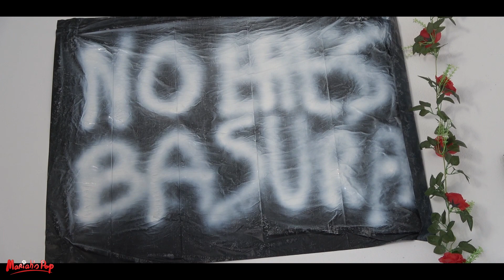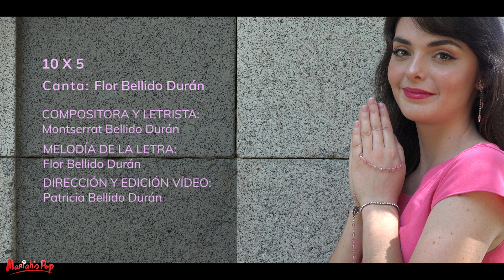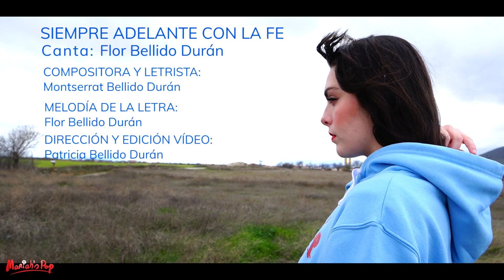CD 2 Completo ARRIBA Y HACIA EL CIELO - Mariah's Pop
¡CONSIGUE nuestro 1r CD en físico, sudaderas, camisetas y tazas! Mariah's Pop viste de MAXMUND

01 - NEOLJOHAHAE Megustas 널좋아해 (0:02)
02 - GUARDAESPALDAS (2:54)
03 - NOERESBASURA (6:04)
04 - 10x5 (9:00)
05 - ESPAÑAMARIANA (12:23)
06 - OLVÍDAME (15:43)
07 - VAMOSABELÉN (19:01)
08 - Siempreadelanteconlafe (22:24)
09 - DESCONECTA (25:27)
10 - Youremylove (29:15)
11 - Soyespecial (32:12)
12 - ARRIBAYHACIAELCIELO (35:29)